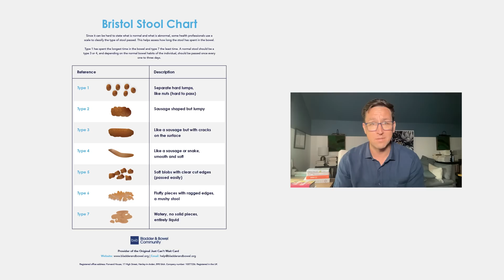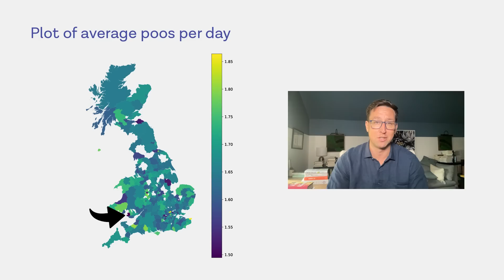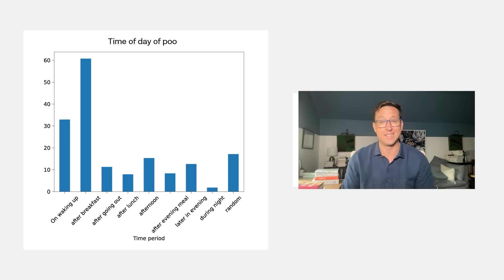Which UK region poos the most? Big Poo Review results!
In the first results update from the Big Poo Review, ZOE US Medical Director Dr Will Bulsiewicz brings you initial findings from the Big Poo Review survey, launched together with Channel 4's Steph's Packed Lunch.

He'll share which UK region poos the most, the differences between bowel habits of men and women, how frequently we're using the loo and what the most common type of poo is, among many other brilliant findings!